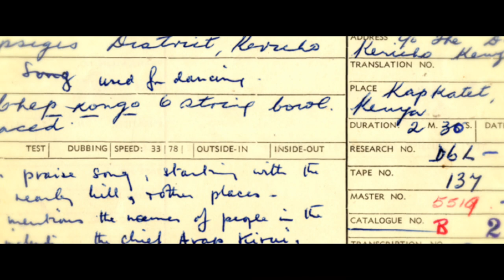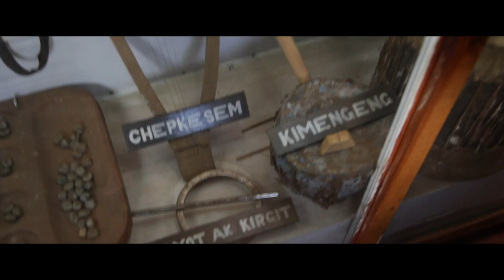LOST SONGBOOKS - Returning Hugh Tracy's recordings to Kenya (Part 1 - CHEMIROCHA)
In the summer of 2014, the Singing Wells Project embarked on a mission to repatriate the music of the Kipsigi People, recorded fifty years ago by Hugh Tracy. Working in association with ILAM and Ketebul Music, we uncovered the fascinating story behind the song Chemirocha.

Video Filmed by Sapat Opips and Hunter Allen
Sound by Stefano Sita Nne
Edited by Hunter Allen
With thanks to :
Diane Thram - Director of ILAM
Tabu Osusa - Head of Ketebul Music
Kiplagat Kuambi - Fixer with the Kipsigi People
Will Baxley- Research assistant
Matt Morin- Ethnomusicologist
Ryan Kailath - Radio Journalist